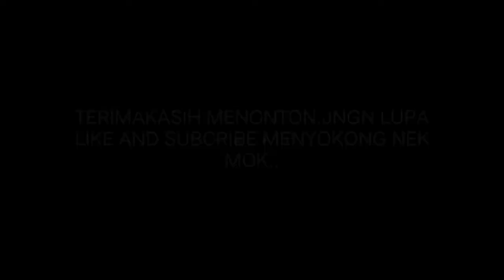RESEPI KUEH ROS GOYANG,ATAU KUEH CAP,EKOT PETUA NEK MOK..CARA MENGAUL ADUNAN LEMBUT..😊😘